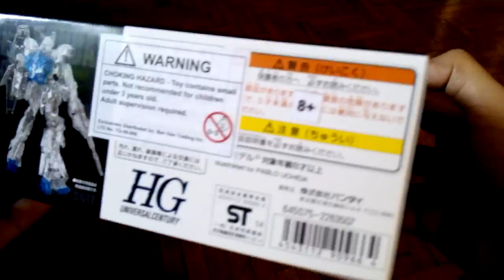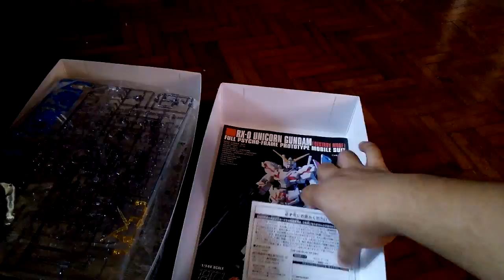HG 1/144 Unicorn Gundam Destroy Mode Theatrical Clear Metallic Version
Unboxing video, item was bought for 40 USD